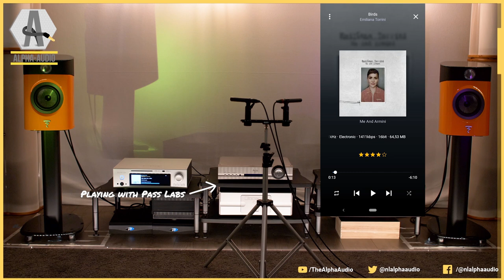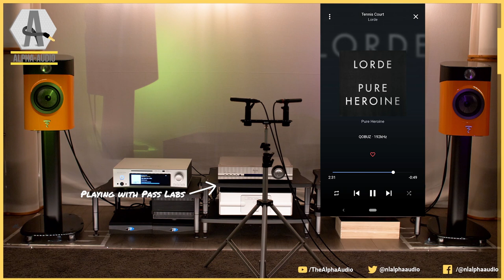Pure Music - Aurender A30 - Direct VS Pass Labs XP 12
We had the beautiful Aurender A30 in our listening studio. To let you experience the difference between direct to a power-amp - Bryston 4B SST3 -  and via a preamplifier - in this case the Pass Labs XP-12 - we recorded three tracks for you and switched them. Have fun!

Used Equipment:

Aurender A30
Pass Labs XP-12
Focal Sopra No1
Isotek Titan EVO3
Audioquest NRG power-cables
Driade Flow speaker cable
Grimm TPM signal cables

Index:
0:00 - 0:10 - Intro
0:11 - 6:32 - Courtney Marie Andrews - Birds
6:33 -  9:20 - Jacques Loussier Trio - Little Fuge in G Minor
9:21 - 12:40 - Lorde - Tennis Court